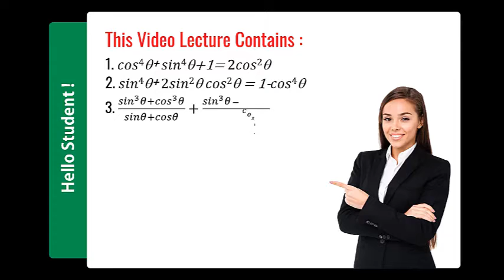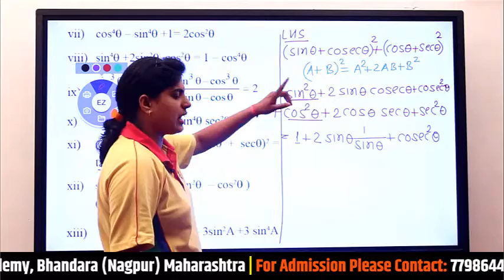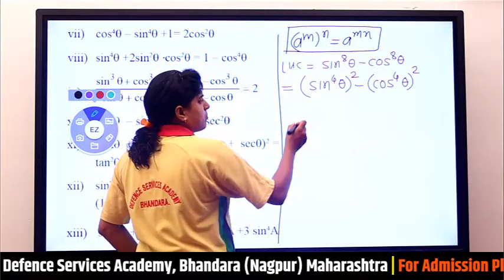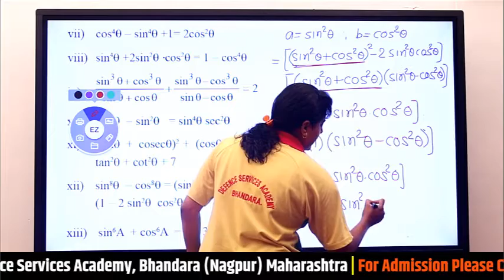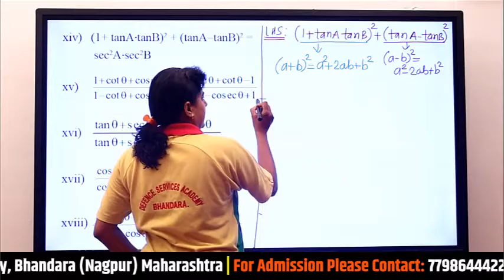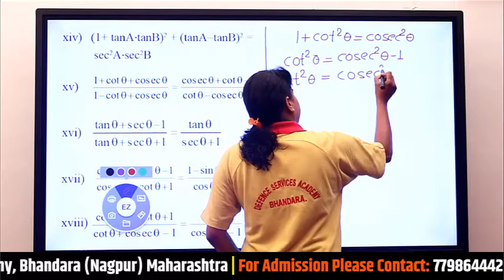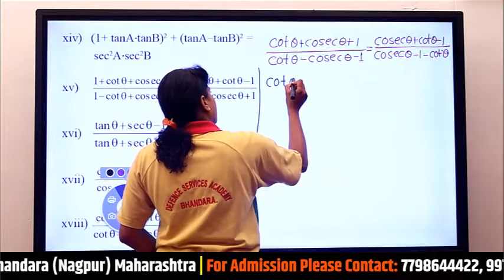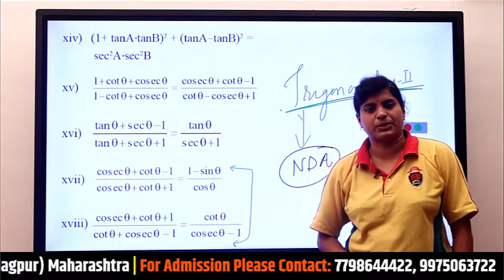Trigonometry 1 | Part-15 | NDA Mathematics| Class-11 Chapter-3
In this video lesson, our Mathematics expert Rupali Thote, explains about Trigonometry  in depth. This is Part-15 of this series. If you are NDA aspirant then this is the right video for you. So, why are you waiting for? Click and go watch the video till end.